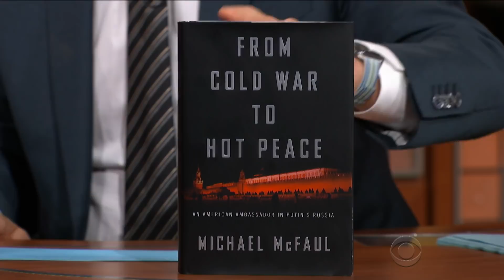Michael McFaul Was Part Of Putin's 'Crazy' Offer To Trump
When former U.S. ambassador to Russia and 'From Cold War to Hot Peace' author Michael McFaul went to Helsinki, he had no idea he was going to be a bargaining chip in Putin's offer to Trump.